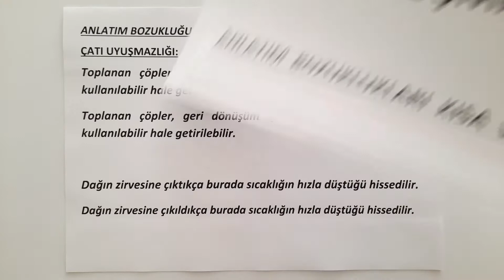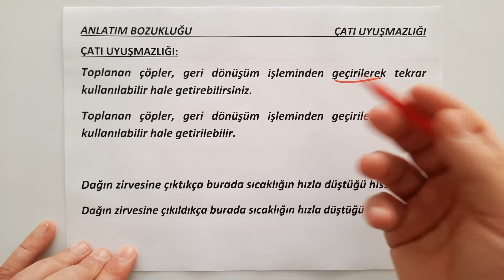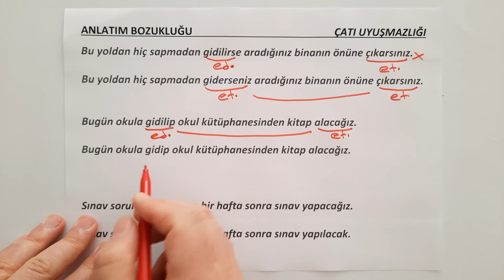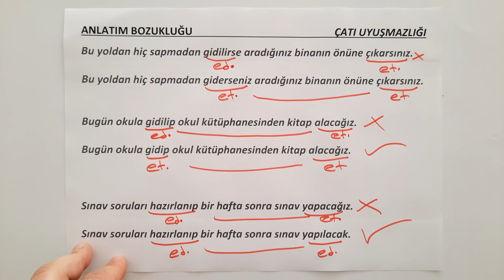Anlatım Bozuklukları | Çatı Uyuşmazlığı | Çatı Uyumsuzluğu | Bağlaşıklık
Kıymetli Takipçilerim
Bu videomuzda yapısal anlatım bozukluğu, anlamsal anlatım bozukluğu, anlama dayalı anlatım bozukluğu, dil bilgisel anlatım bozukluğu üzerinde duracağız.
Videomuz boyunca,
Bağlaşıklıktan kaynaklanan anlatım bozuklukları,
Özne yüklem uyuşmazlığından kaynaklanan anlatım bozuklukları,
Tekillik çoğulluk bakımından uyuşmazlık nedir?
Kıymetli Takipçilerim
Bu videomuzda yapısal anlatım bozukluğu, dil bilgisel anlatım bozukluğu üzerinde duracağız.
Videomuz boyunca,
1.Kural: Öznenin tekil olduğu cümlelerde yüklem de tekil olur.
2.Kural: Öznenin insan dışında bir varlıktan oluştuğu ve çoğul olduğu cümlelerde yüklem  tekil olur.
3.Kural: Öznenin insandan oluştuğu ve çoğul olduğu cümlelerde yüklem  tekil de çoğul da olabilir.
4.Kural: Öznenin çoğul eki almadığı; ama anlamca çoğul olduğu cümlelerde, yüklem tekil olur.
11.sınıf anlatım bozuklukları,
sorularının cevabını bulacaksınız.